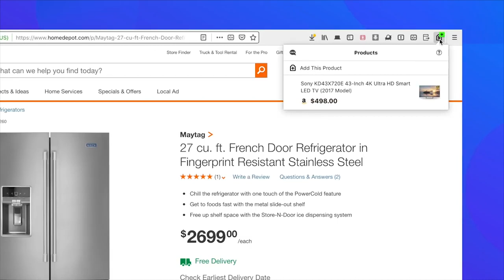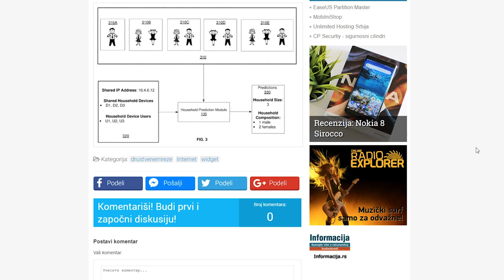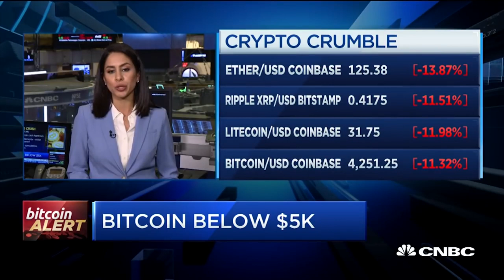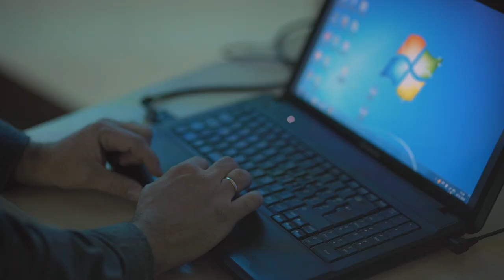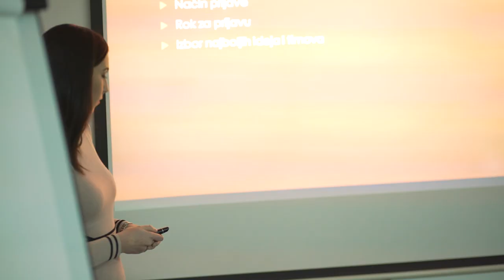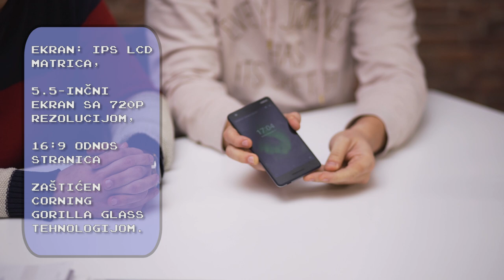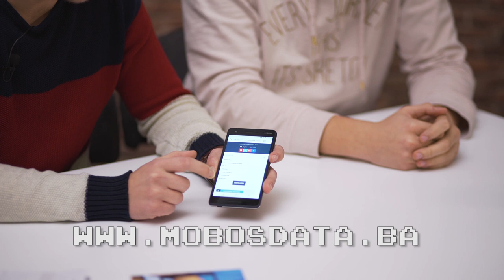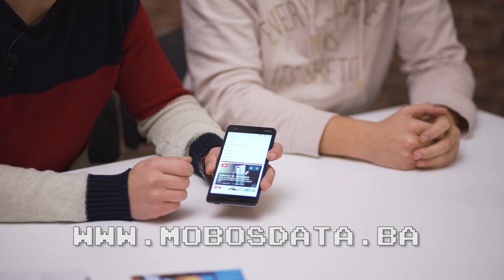Klik Show: Battlefield V + VR Box giveaway